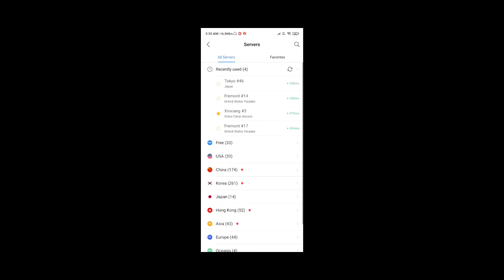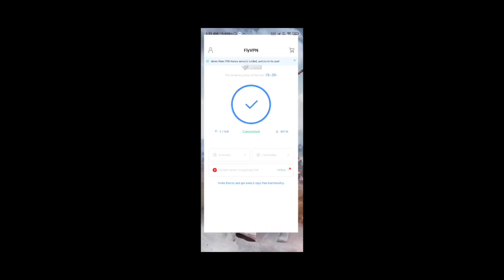NEW PREMIUM CRATE OPENING PUBG MOBILE | PREMIUM CRATE OPENING TRICKS | CRATE OPENING VPN TRICK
➤Your Inquiry

💎💎DARK SQUAD 💎💎